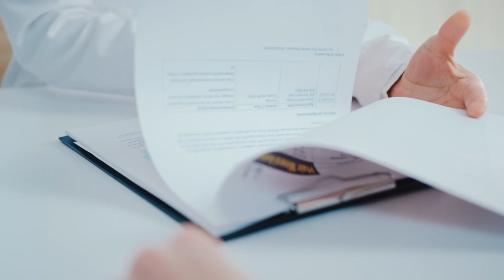Psoriasis ‐ Psoriasis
El vídeo describe la psoriasis, sus tipos, causas, síntomas y tratamientos. También aborda la artritis psoriásica, una condición que puede afectar a personas con psoriasis. Se consideran las ventajas de las 6 opciones que tiene ante sí cada enfermo. Finalmente, se ofrecen consejos para vivir con psoriasis, incluyendo recomendaciones sobre la alimentación e higiene.

0:00 Introducción
0:53 Causas de la psoriasis
1:35 Tipos de psoriasis
2:26 Opciones de tratamiento
4:35 Opciones de tratamiento